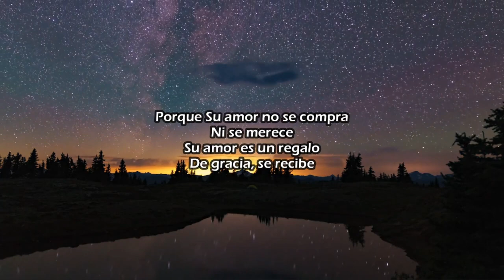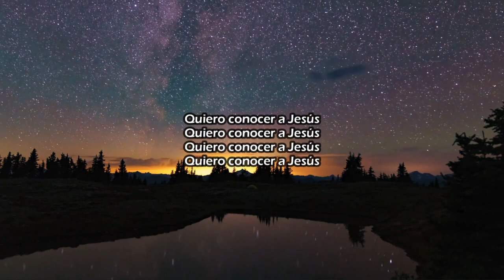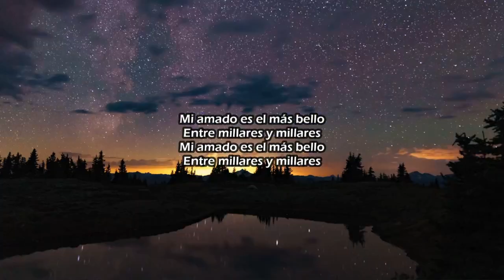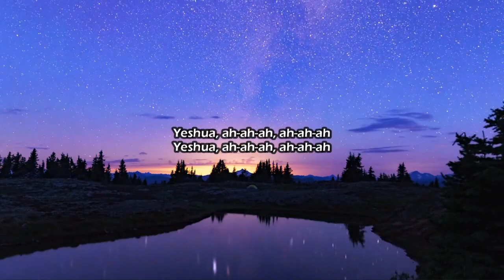Yeshua (Quiero conocer a Jesús) tono E voz femenina (Karaoke)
Yeshua

Mi orgullo me sacó del jardín
Su humildad puso el jardín en mí
Y si vendiera todo lo que tengo

A cambio de Su amor, yo fallaría

Porque Su amor no se compra

Ni se merece
Su amor es un regalo
De gracia, se recibe

Yeshua, ah-ah-ah, ah-ah-ah
Yeshua, ah-ah-ah, ah-ah-ah

Mi amado es el más bello
Entre millares y millares